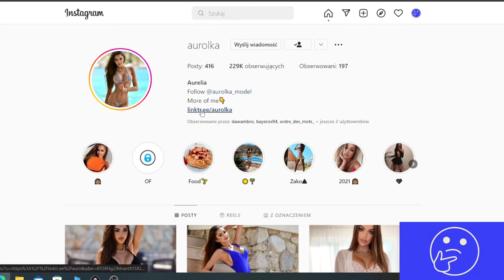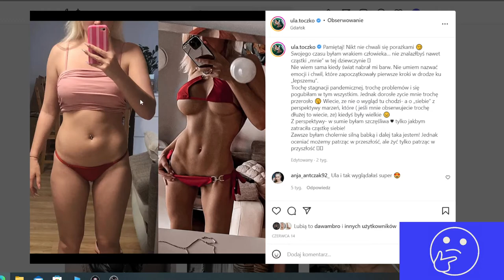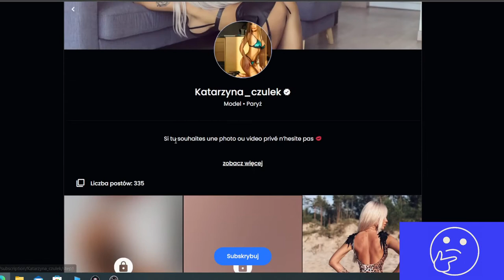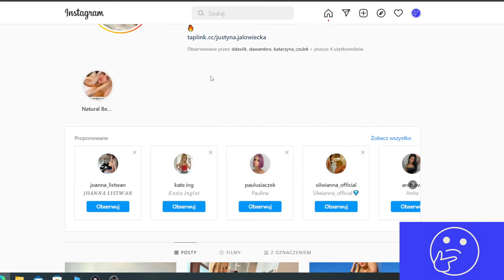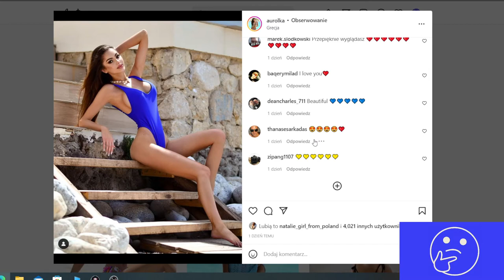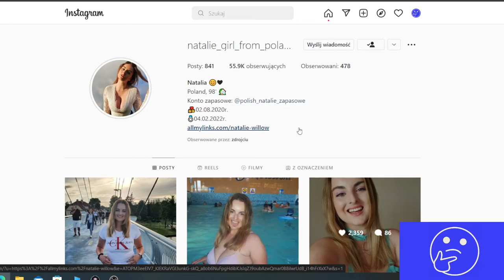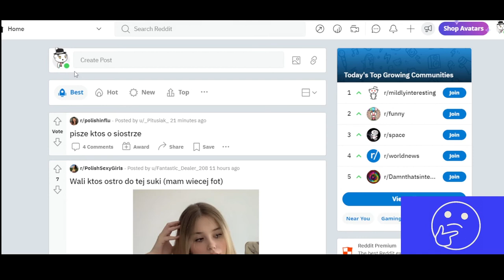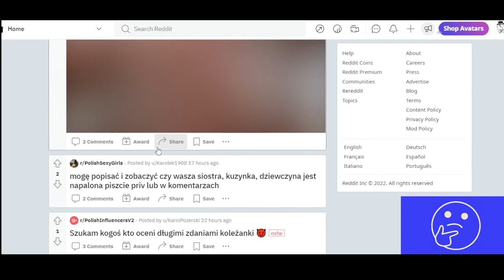Kryzys na rynku matrymonialnym- cześć druga: social media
Kolejna część serii o kryzysie na rynku matrymonialnym.
Dziś będzie o tym, jak Social media jak Instagram niszczy relacje damsko-męskie powodując, że rośnie liczba rozwodów, rozwiązłość kobiet oraz spada ilość tworzących się związków(zarówno formalnych jak i nieformalnych)